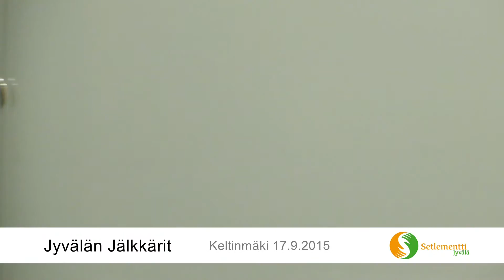Jyvälän jälkkärit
Jyvälän Jälkkärit tarjoavat pienille koululaisille turvallisen ja mukavan iltapäivän.